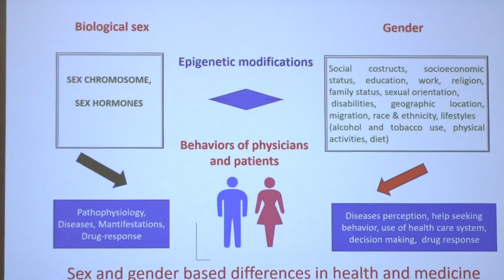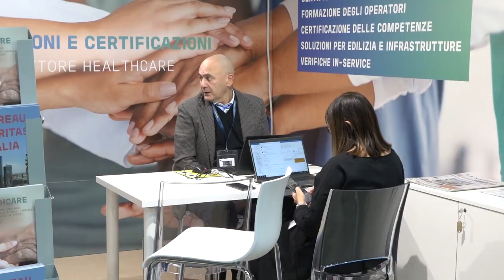Sanità: Palamara (Iss) ad Arezzo, sempre più donne in ruoli di governance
Secondo giorno di lavoro al Forum Risk Management “La sfida della sanità pubblica” in corso ad Arezzo. Tra i temi centrali della giornata di oggi il ruolo delle donne in sanità e la medicina di genere.
A dare il suo prezioso contributo Anna Teresa Palamara, direttore malattie infettive ISS.
“Le donne hanno sempre avuto un grande ruolo in sanità perché è nel loro Dna la capacità di cura – ha detto la Palamara – oggi le donne hanno una grande responsabilità perché sempre di più stanno assumendo ruoli nella governance e nella pianificazione degli interventi. Questo porterà un vantaggio alla sanità pubblica che sarà presto misurabile”.
Sulla medicina di genere la dottoressa Palamara ha ricordato l'importanza di cure sempre più specifiche.
“Siamo oggettivamente diversi nella risposta alle infezioni, nella risposta ai farmaci e nella capacità di rispondere a vari stimoli dall'esterno – ha precisato la Palamara – quindi c'è bisogno di approfondire le conoscenze in questo campo, per andare incontro ad una medicina sempre più personalizzata”.
Le nuove sfide della sanità pubblica del futuro saranno anche nella tanto attesa transizione digitale e nella gestione di strumenti come l'intelligenza artificiale.
Un stagione di cambiamento che sarà possibile anche grazie ai fondi PNRR.
E' stato il presidente di Agenas Enrico Coscioni a ricordare un obiettivo non troppo lontano nel tempo. “Il piano nazionale di ripresa e resilienza è una grande opportunità – ha detto Coscioni – ma ci sono anche delle precise scadenze. Una su tutte: nel 2026 dovremo avere il 10% dei pazienti over 65 in assistenza domiciliare integrata”.
A fare il punto sulla transizione dei sistemi informatici in sanità è stato anche Stefano Lorusso, direttore dei sistemi informativi della digitalizzazione del servizio sanitario nazionale.
“I fondi PNRR ci consentiranno di portare avanti la trasformazione digitale e l'innovazione tecnologica – ha detto Lorusso – basti pensare al progetto della telemedicina e al fascicolo sanitario elettronico. Saranno dei cambiamenti importanti sia per gli operatori sanitari che per i cittadini. In prospettiva il fascicolo sanitario, dovrà diventare anche un punto unico di accesso ai servizi sanitari”.